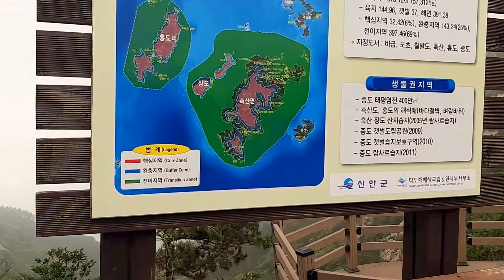JKP cTV NO 4 흑산도 섬일주 버스투어 가이드 설명 흑산도 노래비 Heuksando Round the island guide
흑산도 섬일주 흑산도 노래비(JKP cTV NO 4 흑산도 섬일주 버스투어 가이드 설명 흑산도 노래비 Heuksando Round the island guide)

흑산도 노래비가 있는 곳의 영상이다. 이미자 노래가 흘러 나온다.